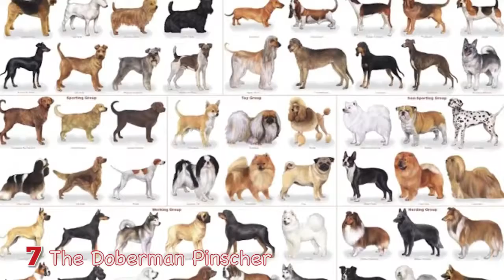Top 15 Biggest Dog Breeds in the world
Here is a list of the top 10 freakishly large dogs in the entire world